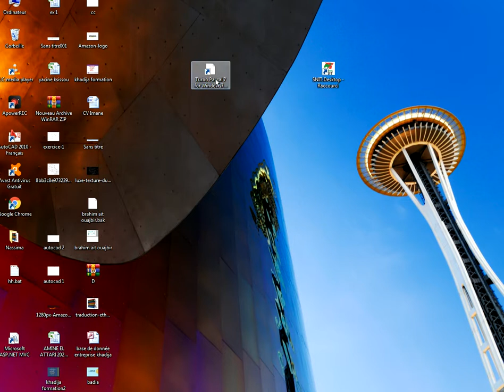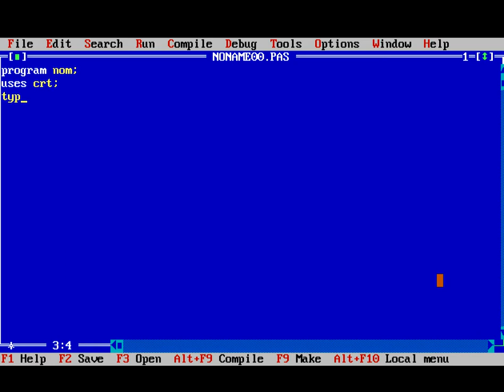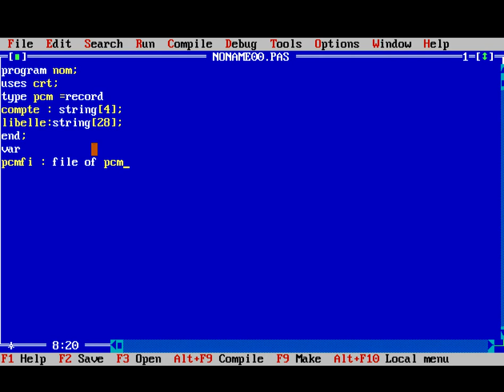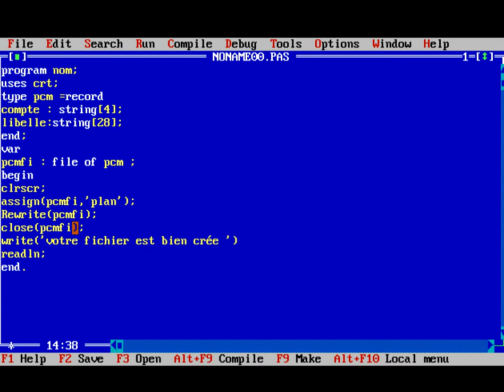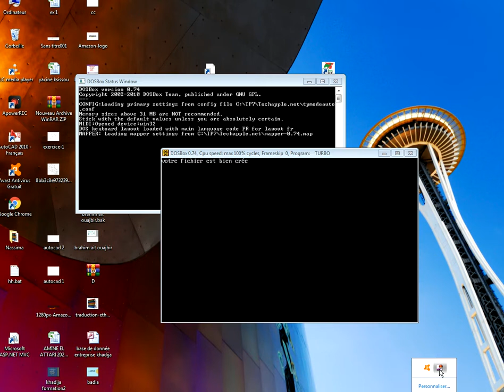PROGRAMME CRÉATION EN PASCAL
Programme en Langage de programmation PASCAL qui vous permet de créer un fichier séquentielle dans le disque dure. la prochaine vidéo sera consacré pour ajouter des enregistrement dans un fichier